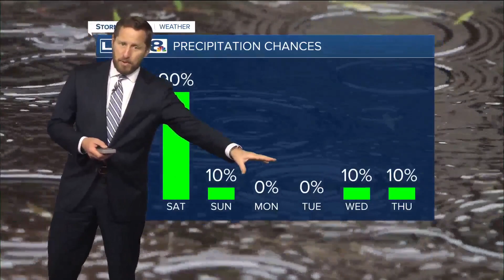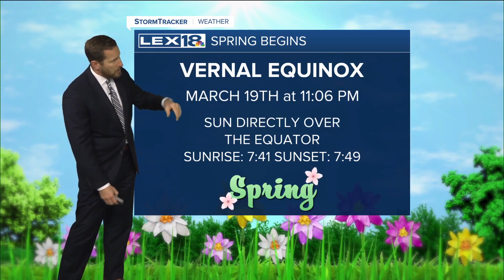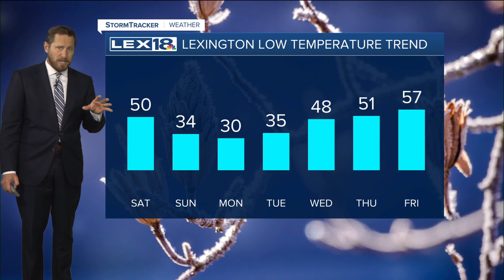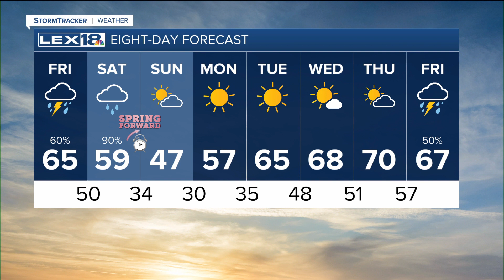Here Comes the Rain... Again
Low pressure slowly spirals in from out west this weekend, and we're in for more active weather. Expect rounds of showers and occasional t-showers starting Friday morning.